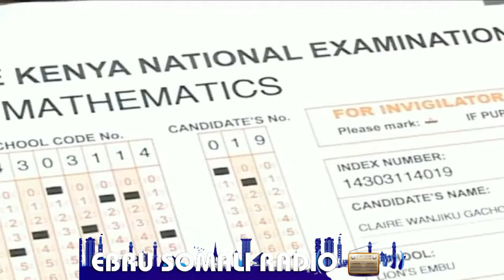Dr William Ruto oo ka hadlay Manhajka cusub ee waxbarashada CBC da